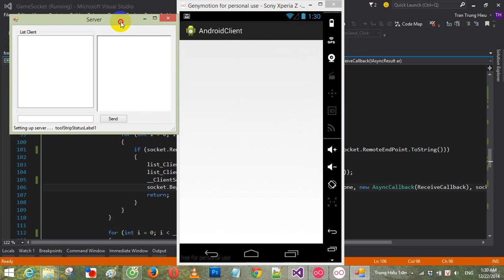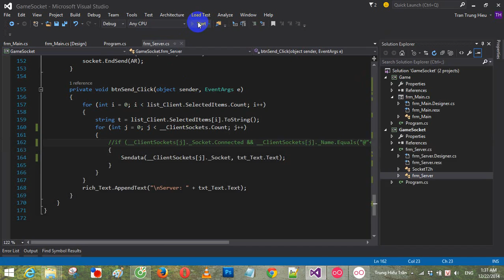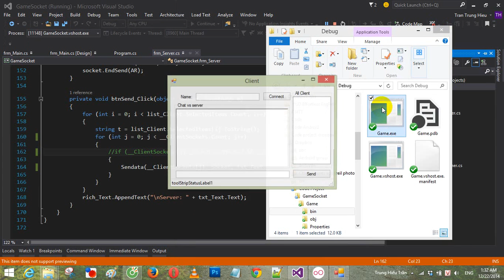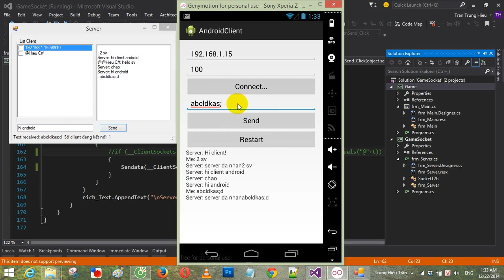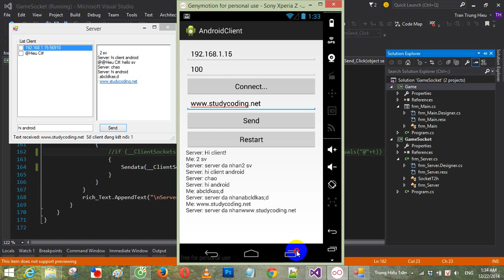Socket Android Client to PC Server C#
Using AsynCallback C#
Android Client connect Server C#

c# socket multi client,
socket c# example,
socket server c#,
socket c# tutorial,
asynchronous socket in c#,
c# socket multiple clients,
c# socket server multiple clients,